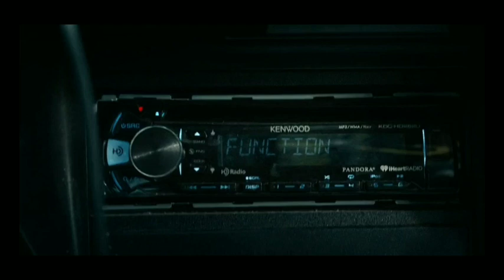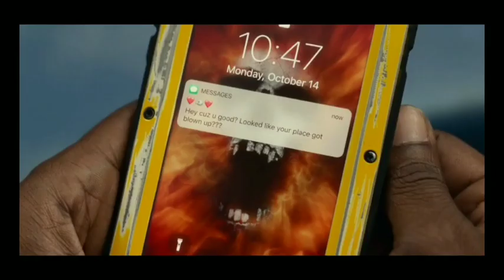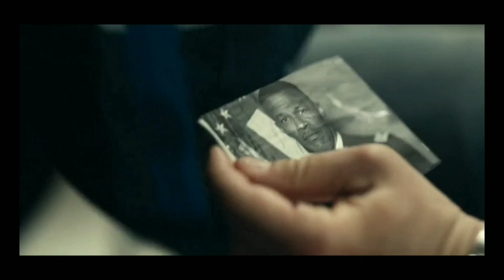PROJECT POWER| HINDI |Explained in hindi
Project Power Full Movie Explained in Hindi | Hollywood Movie Explained in Hindi
Projectpower2020
PROJECTPOWERFULLMOVIE
PROJECTPOWERFULLMOVIEINHINDI
Ending Explained
Story Explain
Project Power Movie Explained In Hindi
Projectpowerfullmovie
Explained in Hindi
MOO VEE

Project Power MOVIE HINDI EXPLANATION
Hollywood Movie Explained in Hindi
Project Power Ending Explained
Project Power Explained
Project Power Movie Explain in Hindi

Project Power explained in hindi
Project Power full movie in hindi
Filmi Indian
hollywood explained in hindi
movies explained
Project Power hollywood movie in hindi
project power full movie

movie explained
endingexplainhindi
Project Power in hindi
movie hindi explained
hollywood movie
explained in hindi

Don't miss this video.This is one of the best action cool action packed movie  narration.